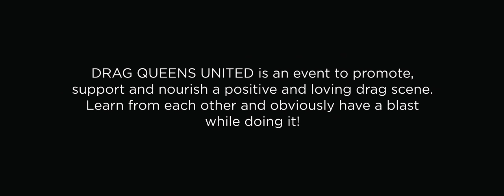Drag Queens United - Sunscreen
We wanted to give a few life lessons from us to you. because let’s be honest... advice from a drag queen is always (mostly) a good thing!

Featuring 35 fabulous drag queens from all over Europe
Directed and edited by Lazlo & Dylan Tonk
Concept: Lady Galore and Lazlo & Dylan Tonk
Production: Lady Galore
Director of photograpy: Guillaume Versteeg (G3b Studios)